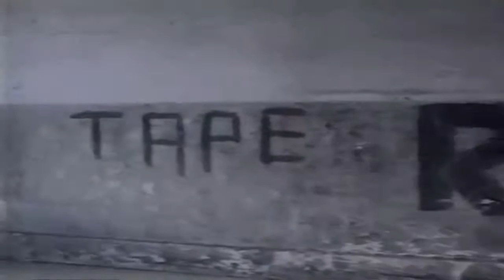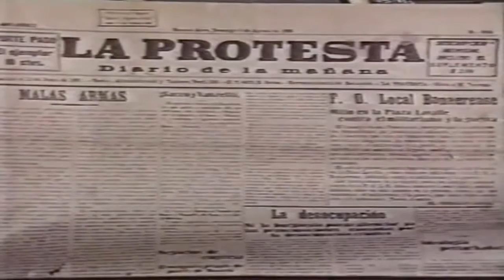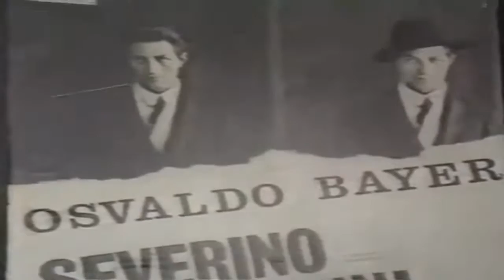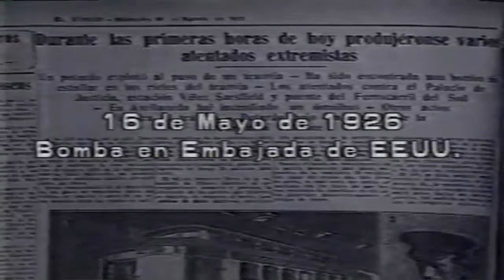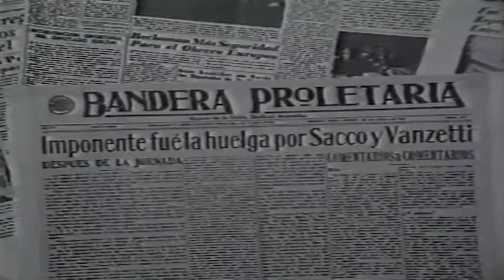Severino - Una historia de pasión y muerte. (1 de 4)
Documental para la televisión argentina sobre la vida y muerte del anarquista Severino Di Giovanni.

Llamas de Madariaga, 1980